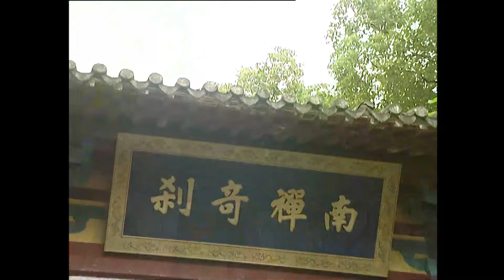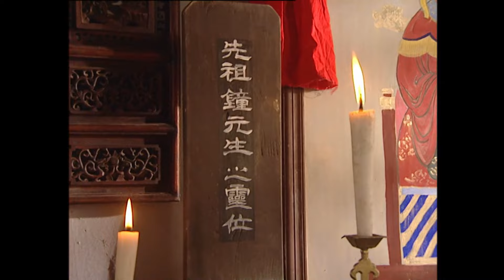【少林功夫】 倭寇偷襲小和尚，殊不知小和尚是少林武王，痛打倭寇⚔️功夫 | 战争 | TAI CHI |SHAO LIN